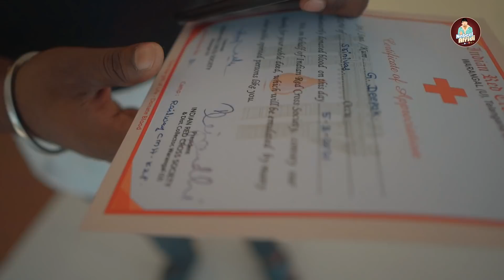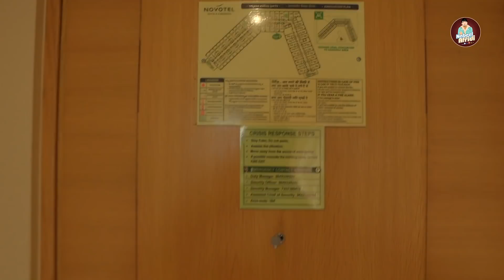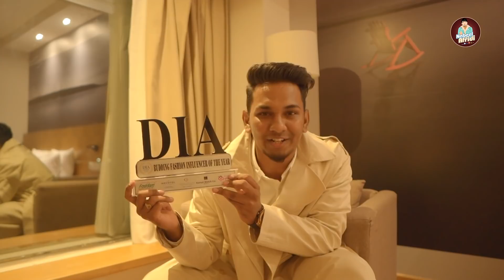DIA2021: Unexpected Hyderabadi Youtubers Meetup | Nabeel Afridi Vlogs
DIA 2021: I unexpectedly met abrar khan of hyderabad diaries, aamer bin ishaq of the baigan vines, abdul razzak of golden hyderabadiz we had so much fun it was like Unexpected Hyderabadi YouTubers Meetup.